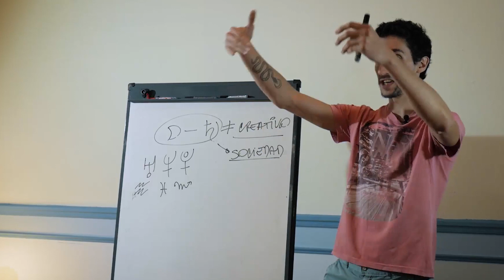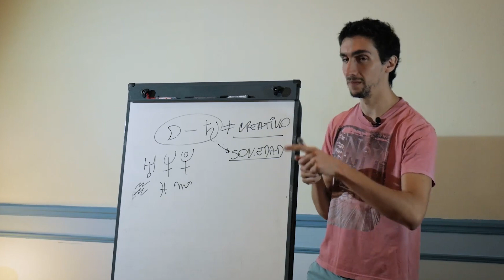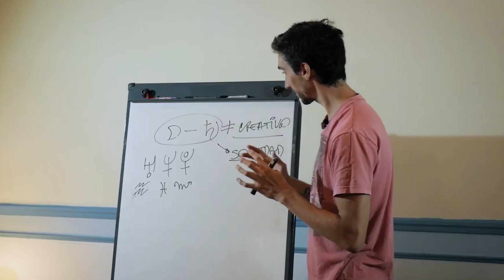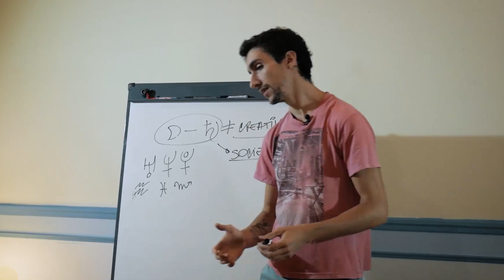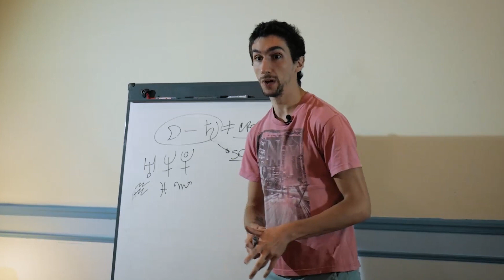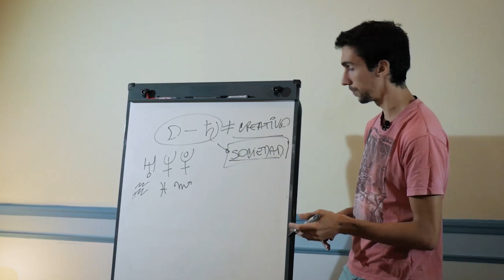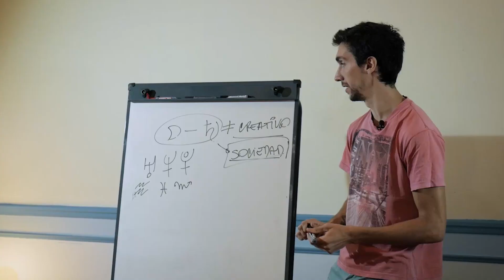Planetas en Astrología: Neptuno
¿Cuál es la función de Neptuno en astrología? ¿Cómo es la energía de Neptuno? ¿Cómo interpretamos a Neptuno?
En este video te cuento todo lo que Neptuno representa para la astrología.

🧿 ¿Quieres ser astróloga profesional? 👉 Aprende Astrología para conectar con tu propósito, y Coaching para emprender hacia él.

🪐 RETO GRATUITO DE 10 DÍAS: INTEGRANDO MIS PLANETAS ➡️. Conocé tus planetas en profundidad y desbloqueá todas sus funciones. Accede ahora

📖 Curso de Astrología Espiritual (2018) por Leandro Liptak, astrólogo y coach con 10 años de experiencia. Ver en Amazon